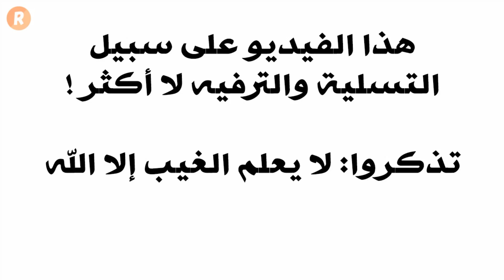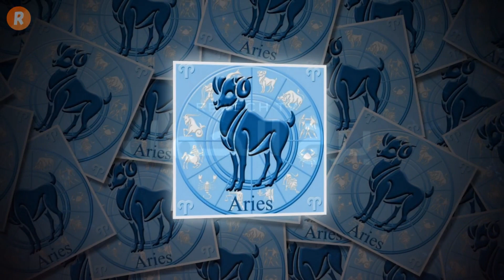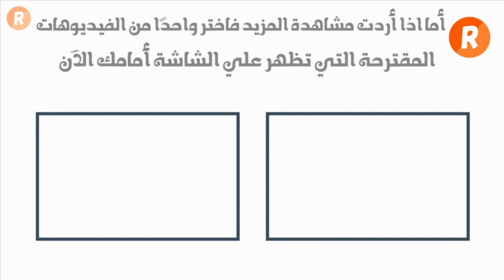الأبراج التي لن تتوقع تصرفاتها على الإطلاق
هي الأبراج التي تفاجؤك بأفعالها وردود أفعالها والفلك اليومك يكشفها لنا ويحدد مواصفاتها بدقة منقطعة النظير
في هذا الفيديو نكتشف معاً مجموعة الأبراج التي لن تتوقع تصرفاتها على الإطلاق فهل أنت واحد منها ؟
مشاهدة ممتعة